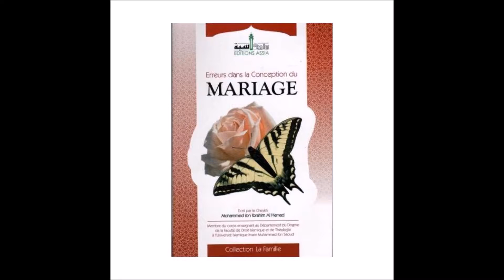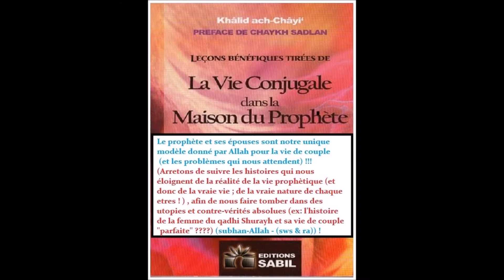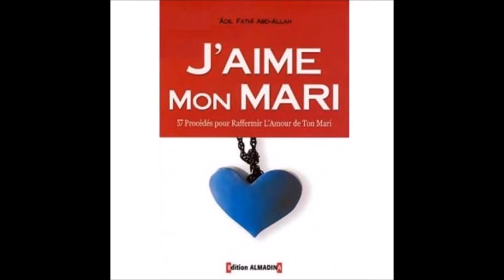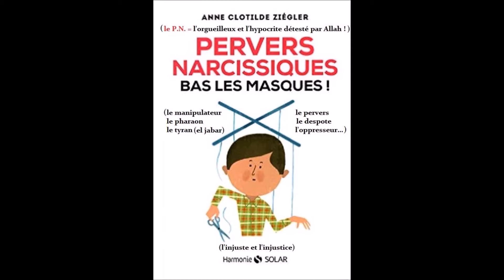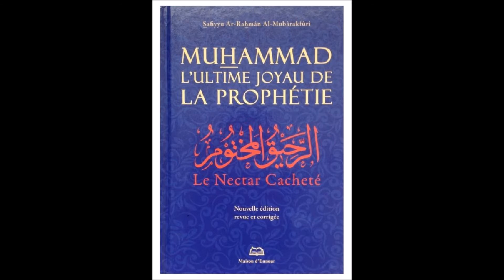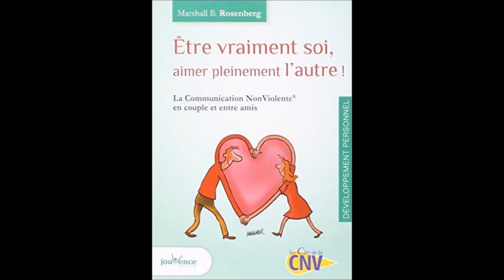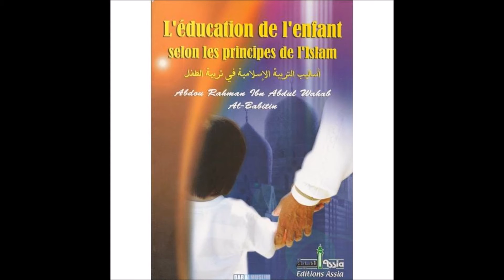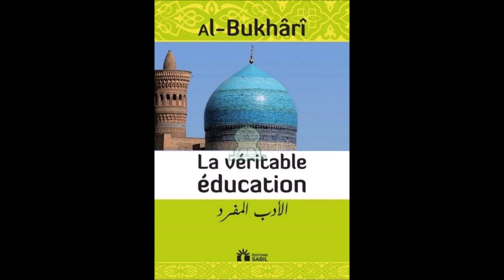les chemins vers une famille musulmane heureuse - moyens et solutions